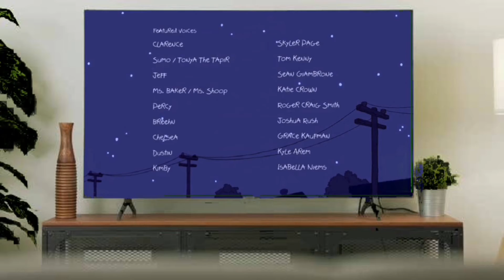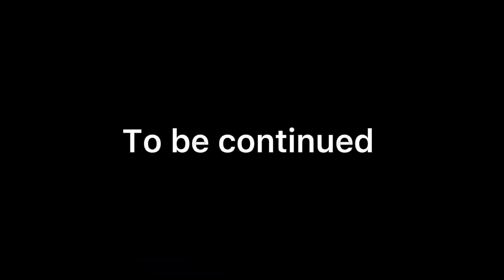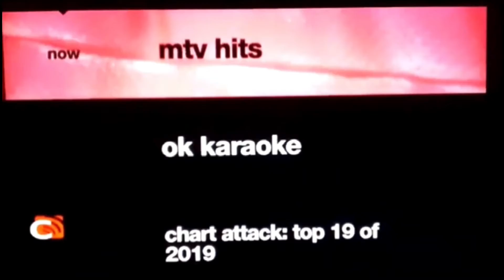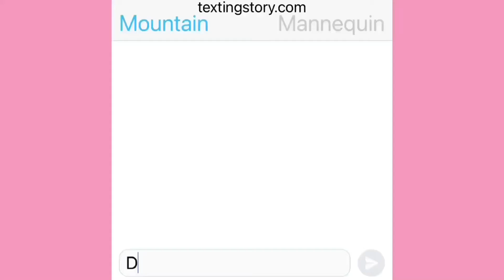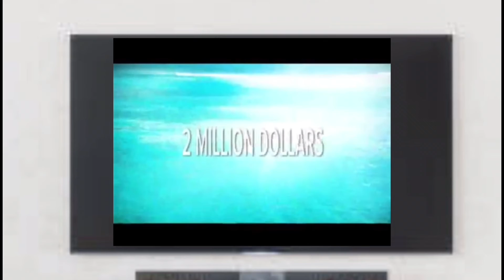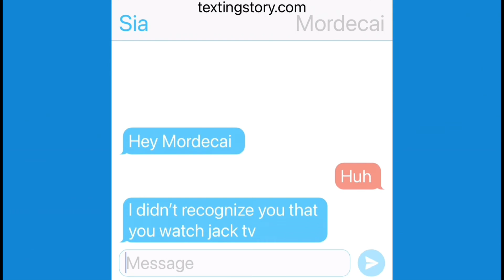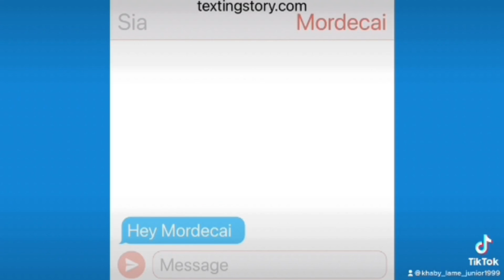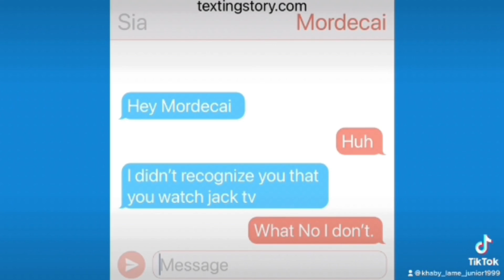WHEN THEY GO TO THE VACATION | 26 MINUTE EPISODE CLIPS | JackTV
Episode clips:
0:00 - Intro
1:08 - When They Go To The Vacation
1:46 - When Billy, Gorilla & Kenny Are Watching TV Series
3:18 - When Your Sister Forgot To Delete The Search History Page
6:03 - When Mordecai Spotted At JackTV Station ID
7:18 - When The Guy Comes In The Storage Unit
7:34 - When Billy Escorted Out Of The Zoo
7:44 - When Billy Was Falling Down Of The Couch
8:00 - When Mer Tiger & Billy Finn Are Falling Down
8:13 - When Homer Screamed
1:09 - When this meeting doing a lot of funny moments
3:29 - When on my way to annoy my mom because I’m bored
3:50 - When Shaun doing a lot of disgusting things
4:03 - When B&B is back from MTV
4:43 - When Mountain watch weird videos
5:08 - When Khaby & Lyka watch the promos
15:43 - When everyone join the madfest
16:30 - When Johnson realize that he had a period, 16:47 TikTok ver.
17:05 - When everyone join the madfest |TikTok ver.|
17:52 - When the wifi is out
18:11 - When mountain follows Lois
26:05 - Outro

About JackTV and MTV:

A fun channel that goes beyond boundaries in putting together one-of-a-kind programs with unconventional characters. It is bold, smart, and diverse, engaging the adventurous, music loving, witty, and free-spirited youth and the young at heart.

This is the official YouTube page for MTV! (originally an initialism of Music Television). Check out performances from VMAs, request your favorite music videos on MTV's Friday Livestream, and watch original series MTV's Following: Bretman Rock.

2005 - The logo consists of the word "JACK" in yellow, outlined in red, with the bomb placed in the "C", and the "TV" in red, outlined in yellow, being placed next to them.
2010 - The logo was then modified with the bomb placed behind the word "JACK" , and "TV" was also removed; this logo would be used until January 1, 2011
2011 - Jack TV adopted a new logo on January 1, 2011, consisting of the name of the channel in yellow on a red rectangle. This was used until July 12, 2015.
2015 - The logo is related by the logo during 2011. The rectangle is different, and the word "JACKTV" is dandelion. This logo is actually used in 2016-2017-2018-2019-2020.